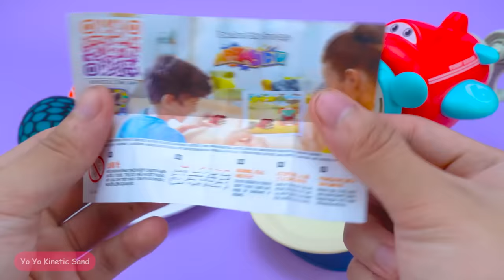Satisfying Video | How To Make Rainbow Fish Bathtub With Glitter Slime Cutting ASMR | By Yo Yo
Hi friends! Welcome to Yo Yo Kinetic Sand! 💖

✨ This is a colorful world where you can experience and enjoy ASMR sounds from kinetic sand, rainbow slime and many other activities.

✨ The videos will satisfy you both visually and aurally, and help you relax after a long day of studying and working.

Yo Yo Kinetic Sand and all of its videos are not “directed to children” within the meaning of Title 16 C.F.R. § 312.2 of CHILDREN'S ONLINE PRIVACY PROTECTION ACT (USA) are intended for children from 13 to 15 years of age.